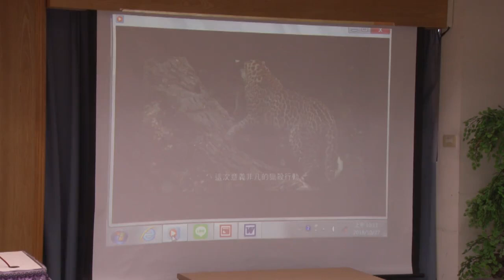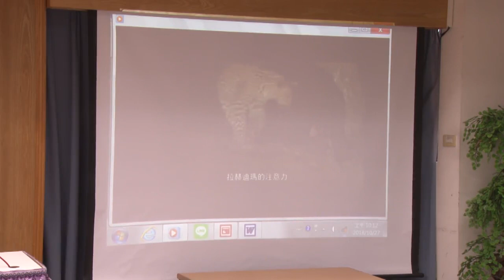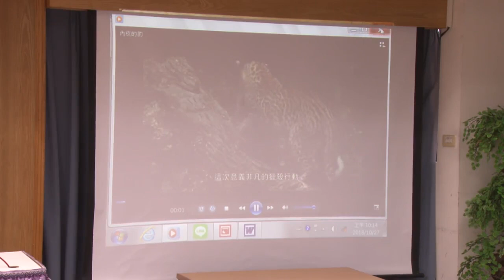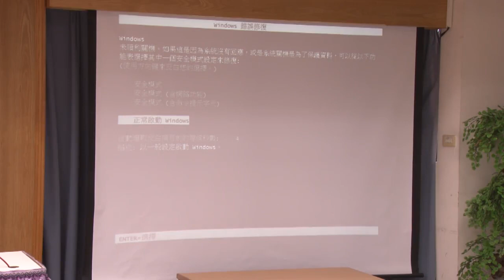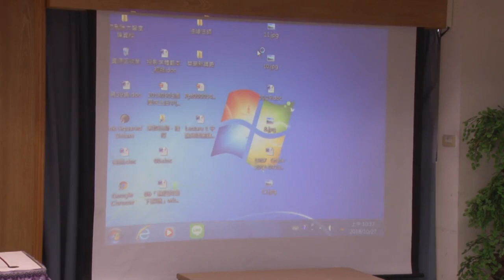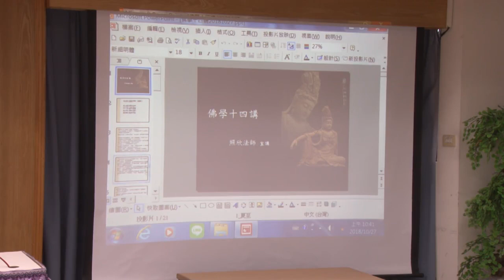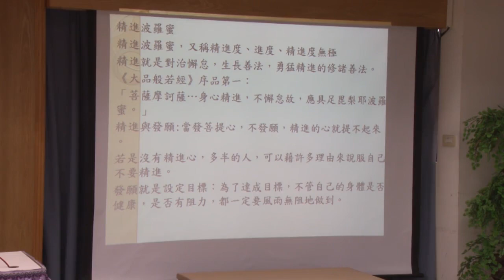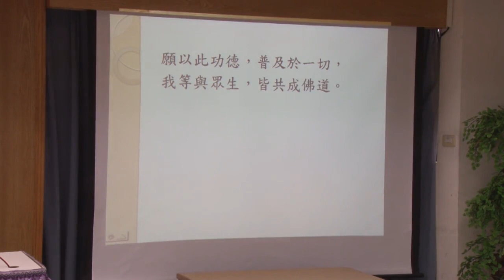佛學十四講--第013集/照欣法師主講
佛學十四講 (已圓滿課程-共13集)
第四屆假日佛學院//學佛基礎進階班
主講者：照欣法師
啟講日期：2018年08月04日
演講地點：本會七樓教室